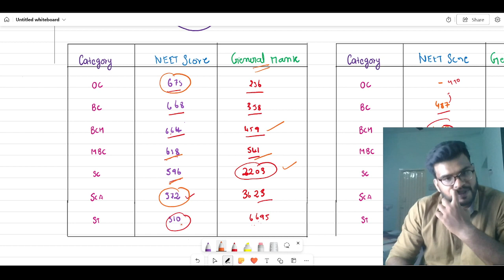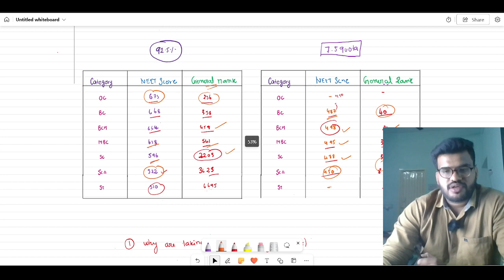STANLEY MEDICAL COLLEGE | 💯Safe Score NEET -2024 | Expected Cut off 2024 DOCTOR RAJ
For webinar updates and NEET updates whatsup community for

Unified platform for After Neet Solutions